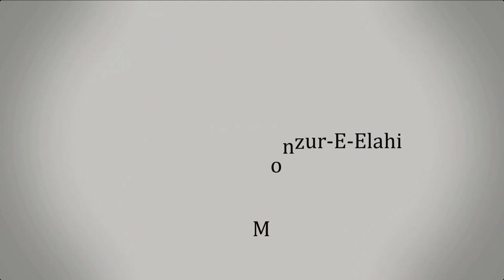পারিবারিক সাদাকা বক্স